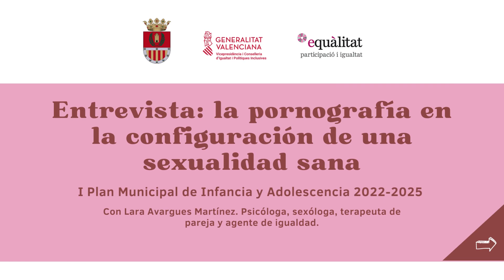Caudiel Entrevista "La pornografía en la configuración de una sexualidad sana".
Actuación subvencionada gracias a la Vicepresidencia y Conselleria de Igualdad y Políticas Inclusivas de la GVA; y, enmarcada dentro del I Plan Municipal de Infancia y Adolescencia 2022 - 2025 de Caudiel.

Dinamización, a cargo de la consultora social, EQUÀLITAT, participació i igualtat.

Ponencia, llevada a cabo por Lara Avargues Martínez, psicóloga, sexóloga, terapeuta de pareja y agente de igualdad.